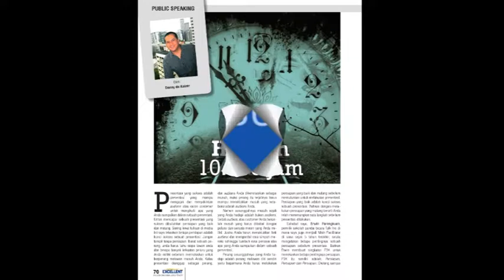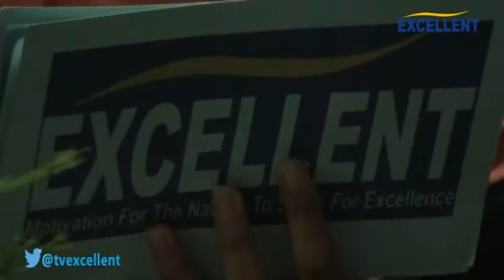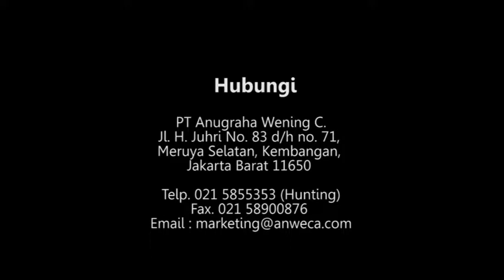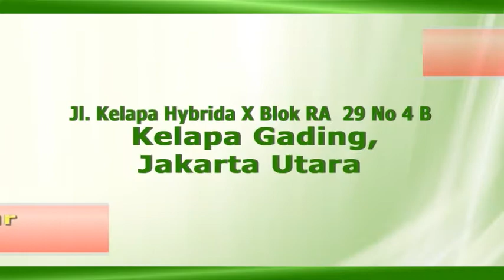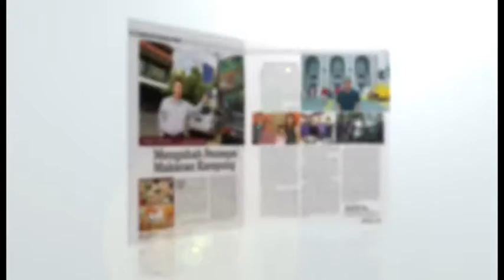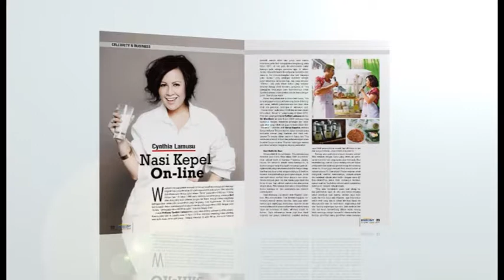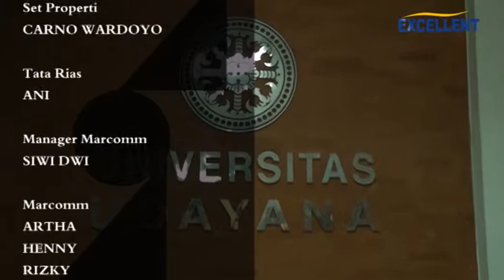EXCELLENT EXECUTIVE - PROF. Dr. KETUT SUASTIKA. spPD KEMD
Excellent Executive adalah program yang menggambarkan perjuangan seseorang dalam proses kehidupan dan karir, dari titik kesusahan hingga mencapai titik kesuksesan sekarang ini.